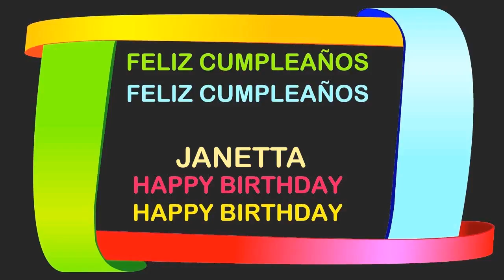Janetta Birthday Postcards & Postales